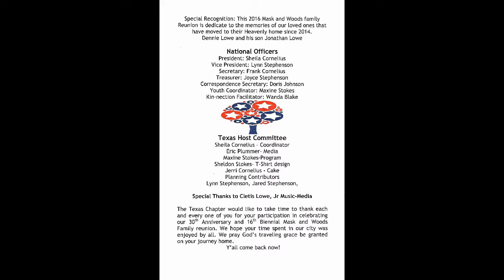Mask Woods Family Reunion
The Mask-Woods family celebrates their 30th family reunion.